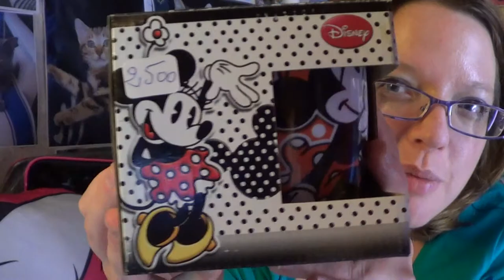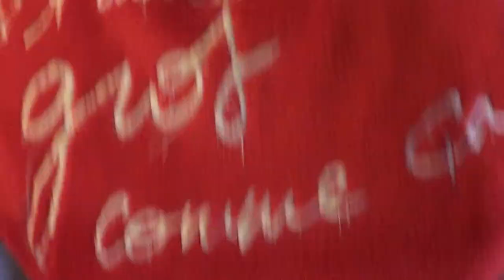ce que j'ai gagné à la fête forraine de Rambouillet